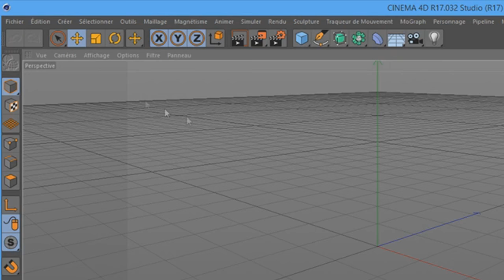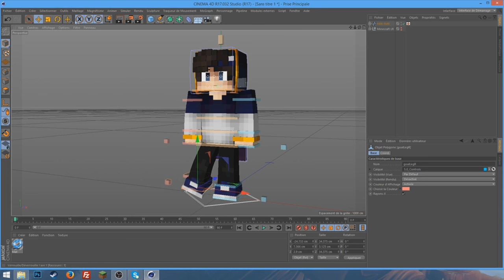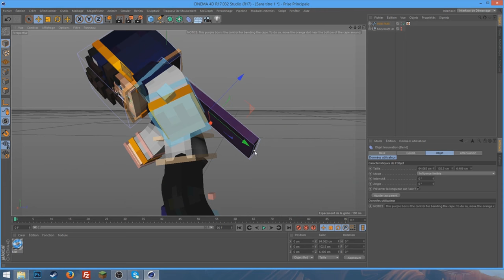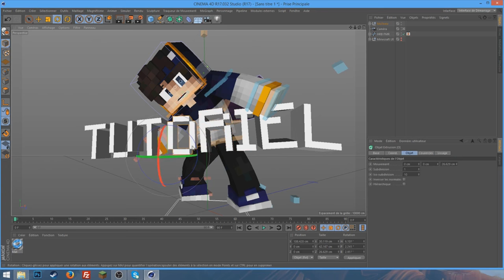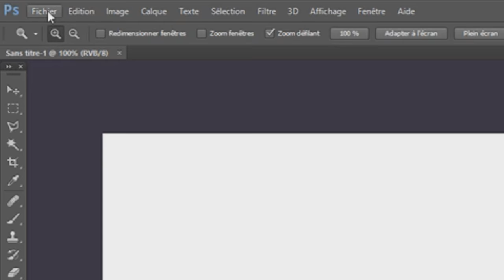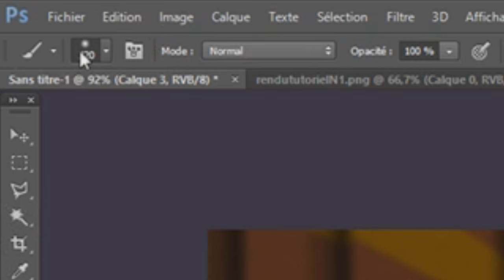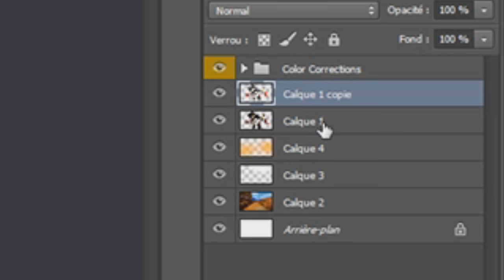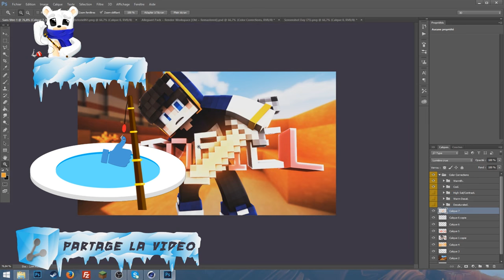GFX - Tuto Miniature Minecraft [C4D + PS]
▶️ Hello les gens c'est Leotheluck j'espère que vous vous portez bien aujourd'hui on se retrouve pour le tuto Miniature V2 ( enfin! ) alors j'espère qu'il va vous plaire et si c'est le cas je vous invite à partager la vidéo avec vos amis et à mettre un pouce en l'air :)

▬▬▬▬▬▬▬▬▬▬▬ஜ۩۞۩ஜ▬▬▬▬▬▬▬▬▬▬▬▬▬
▶️                                    Me Contacter
▬▬▬▬▬▬▬▬▬▬▬ஜ۩۞۩ஜ▬▬▬▬▬▬▬▬▬▬▬▬▬

▬▬▬▬▬▬▬▬▬▬▬ஜ۩۞۩ஜ▬▬▬▬▬▬▬▬▬▬▬▬▬
▶️                         Fichiers Complémentaires
▬▬▬▬▬▬▬▬▬▬▬ஜ۩۞۩ஜ▬▬▬▬▬▬▬▬▬▬▬▬▬

Render Workspace ( pour Photoshop ) : pareil
Screenshots : pareil

▬▬▬▬▬▬▬▬▬▬▬ஜ۩۞۩ஜ▬▬▬▬▬▬▬▬▬▬▬▬▬
▶️                         Informations sur la vidéo
▬▬▬▬▬▬▬▬▬▬▬ஜ۩۞۩ஜ▬▬▬▬▬▬▬▬▬▬▬▬▬

▶️ Musiques:
⚫️ Musique de fond: c'est du JazzPop
⚫️ Musique d'outro: Moon

▶️ Mon Setup:
⚫️ Tour: Alienware x51( je change bientot héhé )
⚫️ Ecran: LG 34uc79g
⚫️ Souris: Razer ouroboros
⚫️ Clavier: Logitech OrionSpark G910
⚫️ Micro: Blue Yeti
⚫️ Perche: R0de PSA1
⚫️ Casque: Steelseries Siberia Elite

▬▬▬▬▬▬▬▬▬▬▬ஜ۩۞۩ஜ▬▬▬▬▬▬▬▬▬▬▬▬▬
▶️                                        Mes tarifs
▬▬▬▬▬▬▬▬▬▬▬ஜ۩۞۩ஜ▬▬▬▬▬▬▬▬▬▬▬▬▬

▶️ Voici la liste de mes tarifs:
⚫️ Bannière (& Logo issu de la bannière): 7€
⚫️ Logo : 3€
⚫️ Miniature : 4€
⚫️ Rendu : 1,50€
⚫️ Cours de Graphisme (1h) : 25€

▬▬▬▬▬▬▬▬▬▬▬ஜ۩۞۩ஜ▬▬▬▬▬▬▬▬▬▬▬▬▬
▶️                                    Mes Tutoriels
▬▬▬▬▬▬▬▬▬▬▬ஜ۩۞۩ஜ▬▬▬▬▬▬▬▬▬▬▬▬▬

▬▬▬▬▬▬▬▬▬▬▬ஜ۩۞۩ஜ▬▬▬▬▬▬▬▬▬▬▬▬▬

▬▬▬▬▬▬▬▬▬▬▬ஜ۩۞۩ஜ▬▬▬▬▬▬▬▬▬▬▬▬▬
▶️                            Fin de la Description ♥️
▬▬▬▬▬▬▬▬▬▬▬ஜ۩۞۩ஜ▬▬▬▬▬▬▬▬▬▬▬▬▬